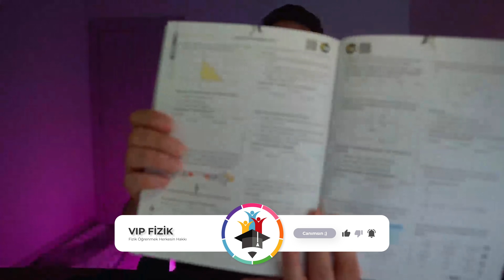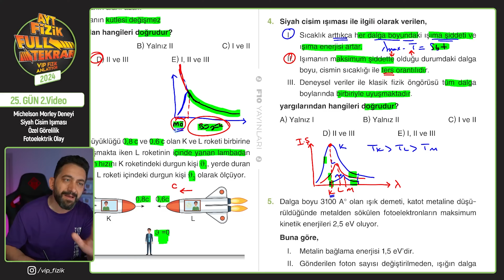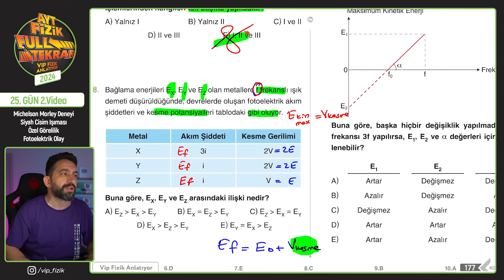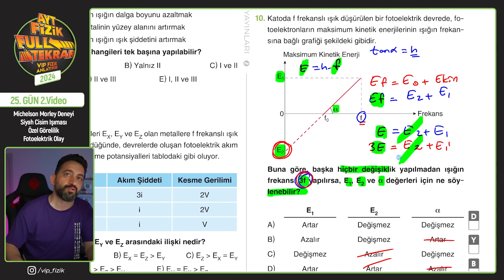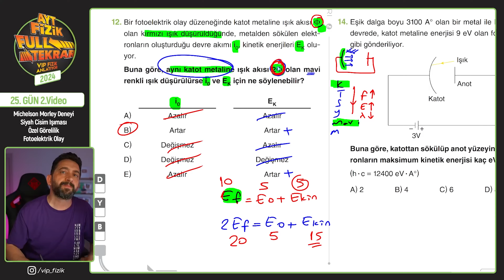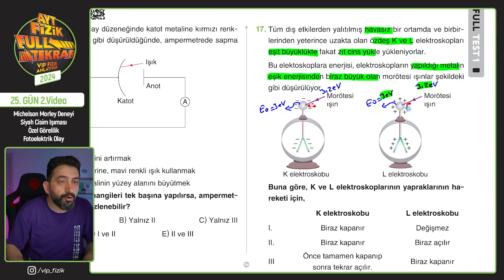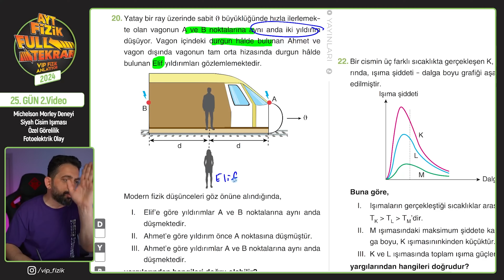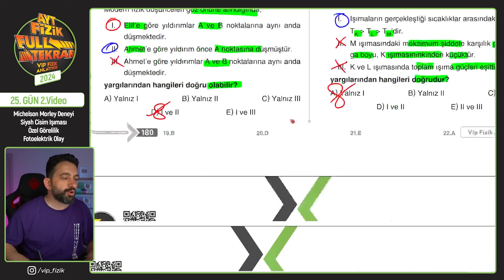Özel görelilik ve fotoelektrik olay konu anlatımı ve soru çözümü -2 | 25.Gün 2.Video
Modern fizik konu anlatımı, modern fizik soru çözümü, Michelson morley deneyi, özel görelilik konu anlatımı, özel görelilik soru çözümü, fotoelektrik konu anlatımı, fotoelektrik soru çözümü, zaman genişlemesi, uzunluk büzülmesi, bağlanma enerjisi, eşik enerji, fotoelektrik akım, kesme potansiyeli, doyma potansiyeli, Fotoelektrik çıkmış soruların benzeri sorular çözüldü.